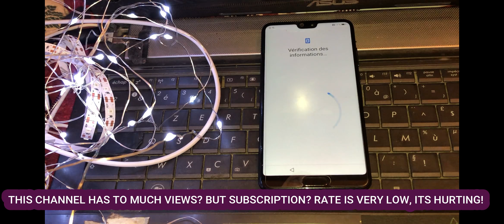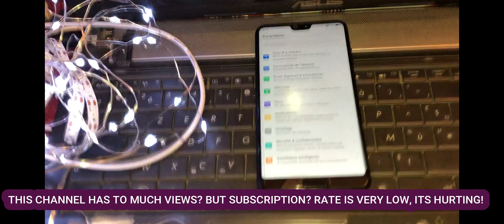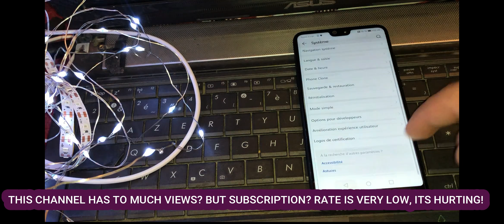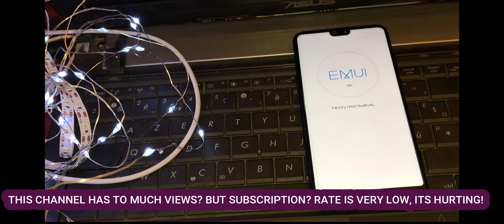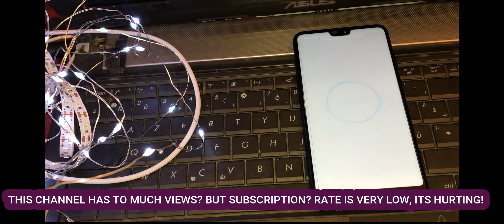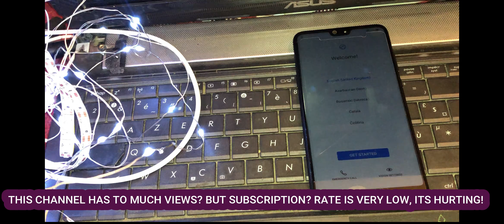Huawei P20 Frp Bypass || EML-L09 Google Account Bypass|EML-L29 Without PC V9.1.0(C432) 2021 March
Huawei P20 Frp Bypass || EML-L09 Google Account Bypass|EML-L29 Without Pc V9.1.0
huawei p20 frp bypass new version without pc and test point
huawei p20 frp bypass without test point
huawei p20 Google account bypass without pc
REMOVE FRP huwaei P20 EML-L29 C432 and downgrade version,,

huawei p20 lite frp bypass mrt,
huawei p20 lite frp bypass with pc,
huawei p20 lite frp bypass safe mode not working,
huawei p20 lite frp bypass 2020 no safe mode,
huawei p20 lite frp bypass 9.1.0,
huawei p20 lite 9.1 frp bypass,
huawei p20 frp bypass 9.1

p20 pro android 10 frp bypass,
frp p20 lite android 10,
frp p20 pro android 10
huawei p20 frp bypass,
huawei p20 frp bypass without pc,
huawei p20 frp bypass 2020,
huawei p20 frp mrt,
huawei p20 frp bypass talkback 7.3,
huawei p20 frp unlock,
huawei p20 frp bypass with pc,
huawei p20 lite frp bypass android 9.1,
huawei p20 frp bypass 2019,
huawei p20 frp bypass 8.1,
huawei p20 lite frp chimera,
quitar cuenta frp huawei p20 lite,
huawei p20 lite downgrade frp,
huawei p20 lite frp unlock device to continue,
huawei p20 lite frp mrt dongle,
huawei p20 eml-l29 frp 2020,
eliminar frp huawei p20 lite sigma,
frp huawei p20 eml-l09,
huawei p20 lite frp file,
huawei p20 lite frp mrt,
huawei p20 lite frp bypass 7.3.0,
huawei p20 lite frp umt,
frp huawei p20 lite android 9,
huawei p20 lite frp 9.1.0